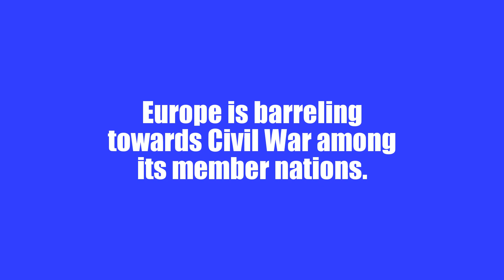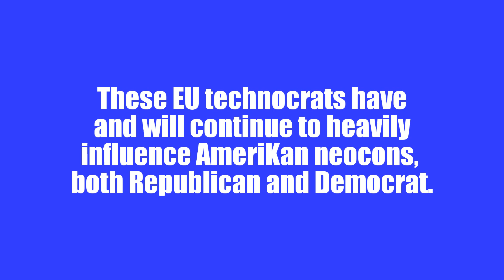EUROPE IS OVER! NIGEL FARAGE. EU Civil War is Coming.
Nigel Farage criticizes the EU technocrats for shunning the democratically elected President Donald Trump. Their reaction provides us with a critical clue as to what is in store for Europe in the next decade.  It's not pretty.